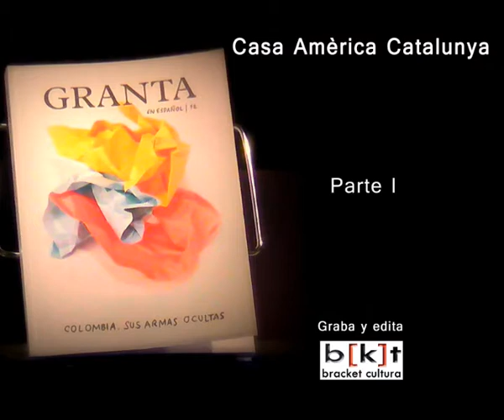GRANTA: COLOMBIA. SUS ARMAS OCULTAS (PARTE I)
Presentación en Casa Amèrica Catalunya de Colombia. Sus armas ocultas, nuevo número de la revista Granta en español dedicado a la literatura colombiana. Intervienen los escritores Juan Gabriel Vásquez y Santiago Roncagliolo, y los codirectores de Granta en español Aurelio Major y Valerie Miles, también directora de Duomo Ediciones.
Granta en español, filial de la revista británica Granta, incluye textos inéditos de autores de primera línea y nuevas voces de ficción, reportajes periodísticos y fotográficos.
Con este nuevo número Granta en español presenta su apuesta de autores colombianos a descubrir: Nicolás Suescún, Fanny Buitrago, Ricardo Cano Gaviria, Jaime Manrique, Tomás González, Nayla Chehade, Eduardo García Aguilar, Louis de Bernières, Evelio Rosero, Carolina Sanín, Juan David Correa, Andrés Felipe Solano y Paola Gaviria.